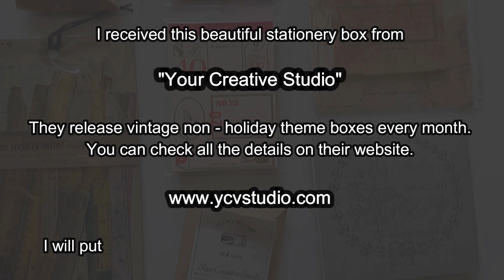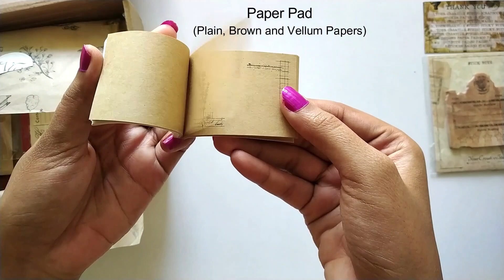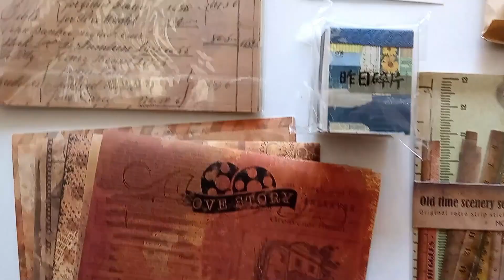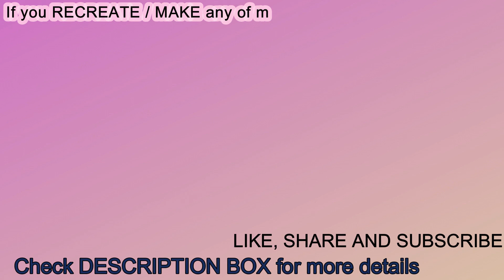Subscription Box from Your Creative Studio | Your Creative Studio Stationery Box Unboxing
Hope you all enjoyed and liked the video.
Please let me know your views about the video in the COMMENTS section.
If you recreate any of my videos, you can share your work on the links given below. I would love to see them.

◾Materials Used :

Cardstock or any thick sheet
Printed sheets
Basic stationery items like Fevicol or any glue, scale, pencil

◾ Some Playlist videos you may want to check out :-

Crafts Space